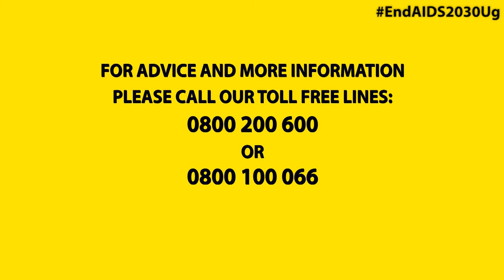Abstain from sex until you're ready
Did you know that 1,000 Ugandans get HIV every week? Join us online for the Commemoration of the Candle Light Memorial this Thursday as we join hands to end AIDS by 2030.